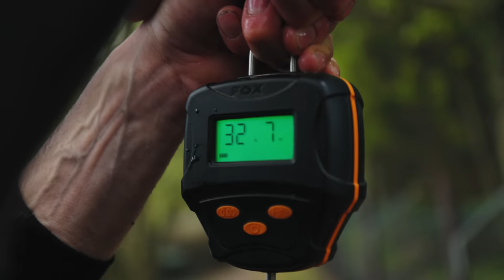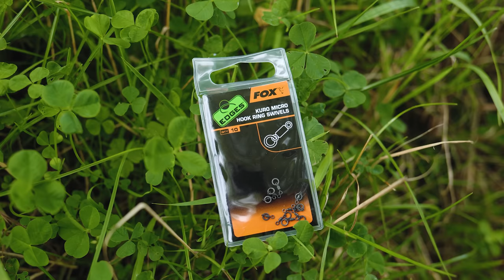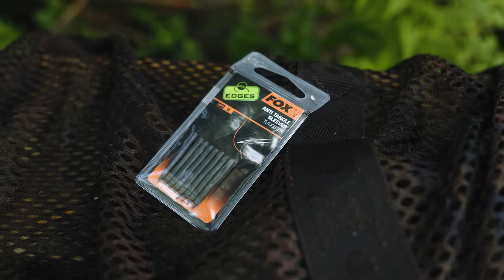The Return To The Roach Pit | Lee "Mozza" Morris | Carp Fishing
Lee "Mozza" Morris takes a trip down memory lane, and visits an old haunt of his, The Roach Pit.
It has been 15 years since Mozza last stepped foot on the venue, so to have a session back on there, he is understandably very excited!

With three nights to try and make something happen, it's certainly going to be a challenge as the lake is no pushover, but with two 50lb+ carp in the venue the effort is worth it! Tune in to find out how Mozza opts to fish, where, and all the thought processes that go along with this type of Carp Fishing.

0:00 Intro
2:28 Walk Around and Reminisce
7:53 Ultimate Fish Spotting Tower
11:00 Time to get set up
11:25 A run down of the swim & spots
22:54 Evening Update
24:33 Morning Bite!
26:11 Morning Update
29:06 Evening Refresh
33:32 Carp On!!
37:20 Decision Making
40:33 “One thing that grates me!”
41:18 Mozza with the lyrics
42:20 Epic Carp!
44:42 The Winning Rig
47:35 Evening Update in the Rain
50:05 Morning Screamer
53:25 Time to pack up